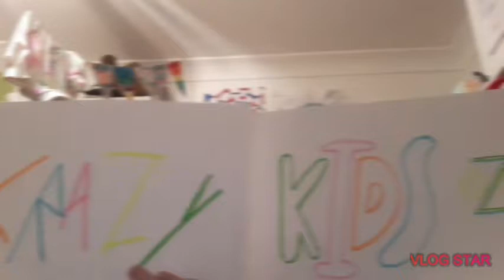Crazy kids - jokes!!! 🤣